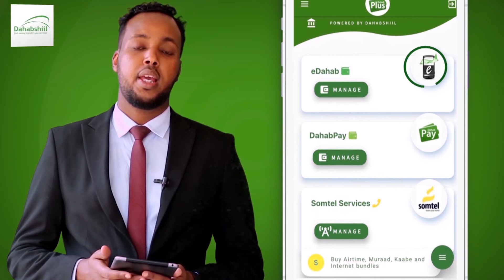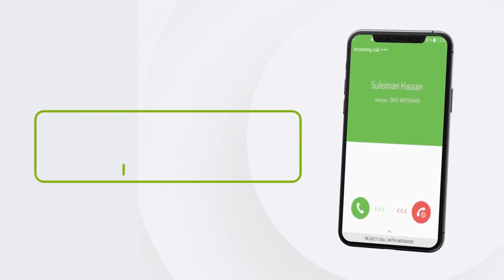Shirka Golaha Wadatashiga Qaran Ee Ka Socda Muqdisho Ayaa Galay Maalintii 4aad.